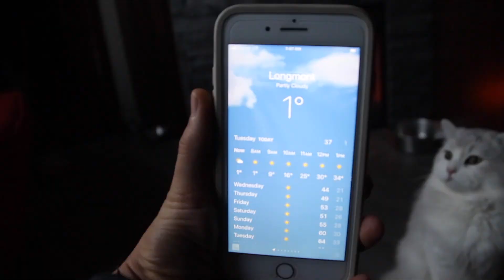Winter Camping In CO - Are We Prepared? RV Living E109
Winter arrived unexpectedly and we were not prepared! Thankfully the single digit temperatures didn't last long.